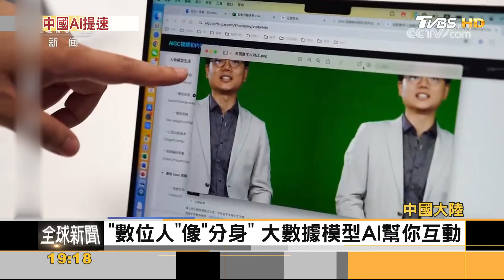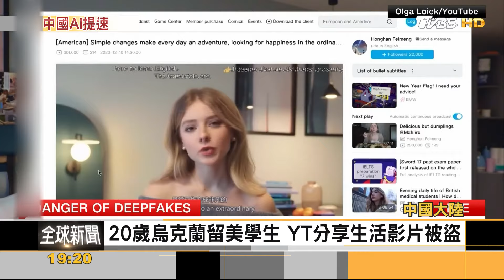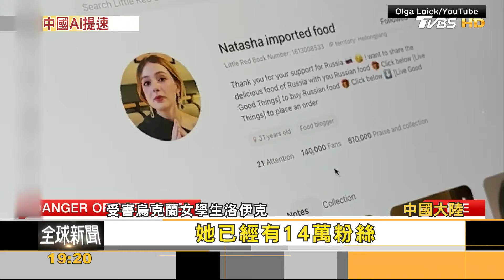AI深偽影音氾濫 從親友「復活」到竊取聲音影像 規管難｜方念華｜FOCUS全球新聞 20240528